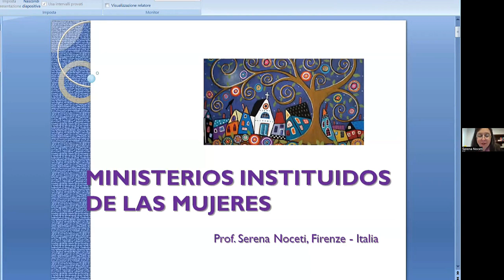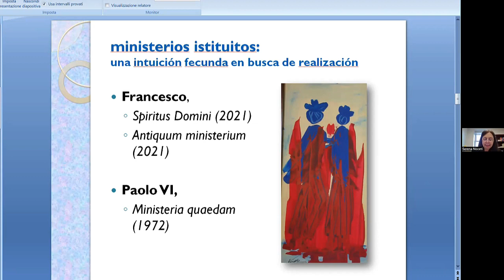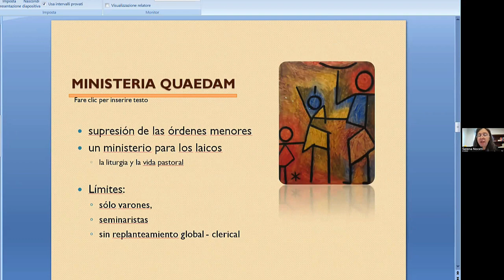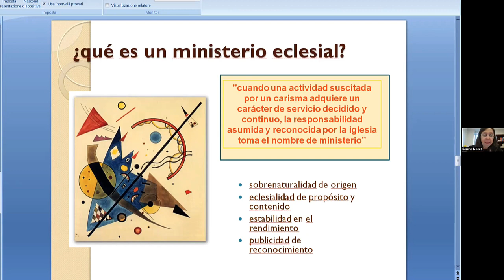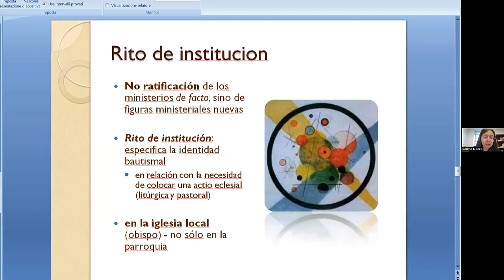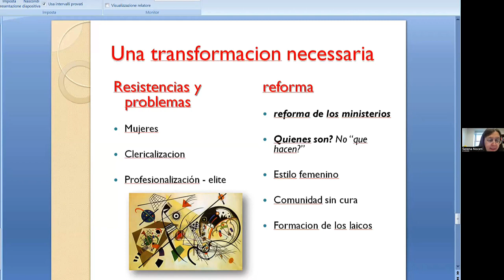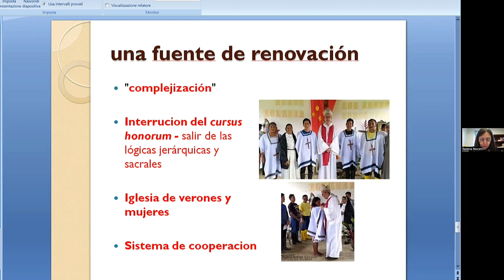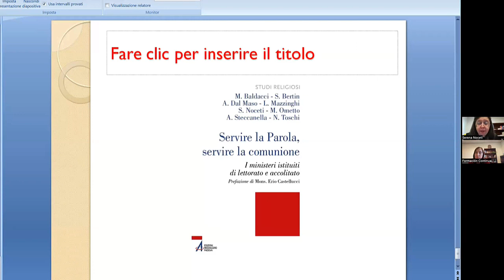Serena Noceti, Coloquio 28 de noviembre 2022